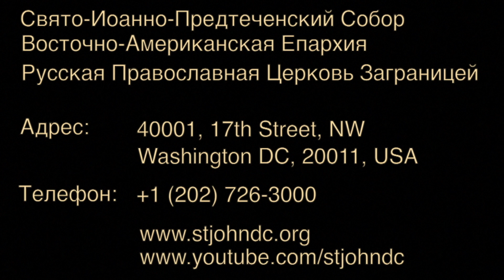2014.10.19. 19th Sunday after Pentecost. Sermon by Metropolitan Jonah (Paffhausen)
19th Sunday after Pentecost
Sermon by Metropolitan Jonah (Paffhausen)